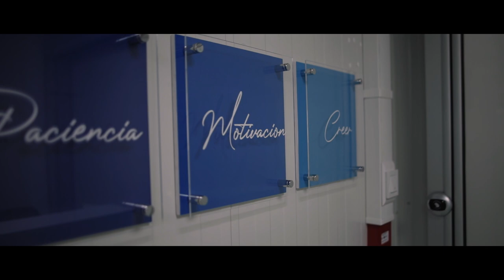Mobile Hospitals Solutions Site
To increase and maintain a solid health network with rapid deployment, it's perfect investment in a Mobile Hospital Clinics, so you can distributed in a small community regions in need of medical services. This creates a better hospital network without depriving a large number of health care without compromising the quality of service.